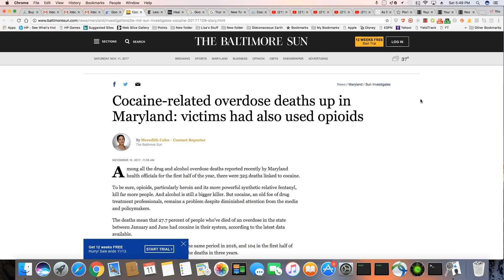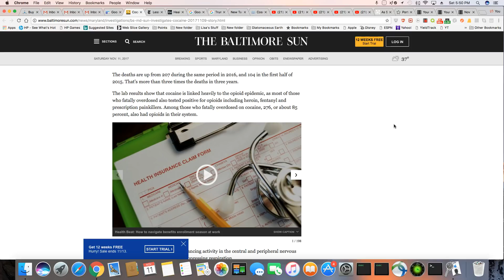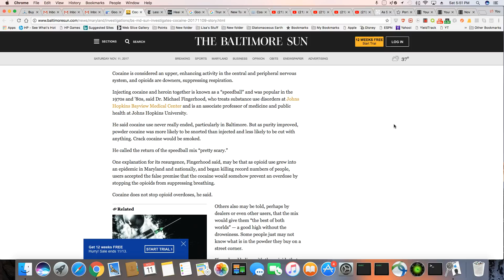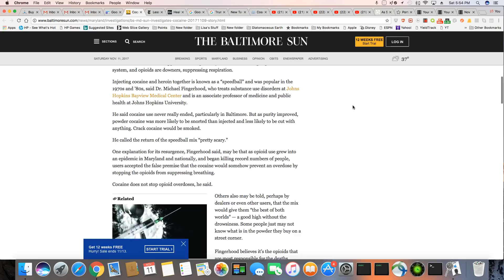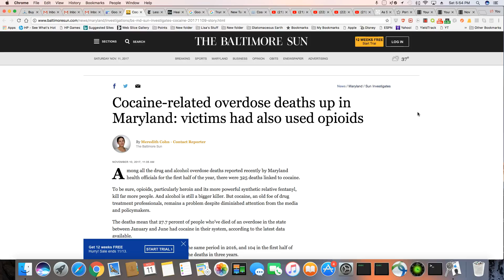Cocaine And Opioids Deaths Are Up In Baltimore City